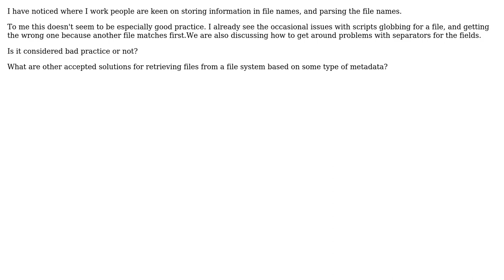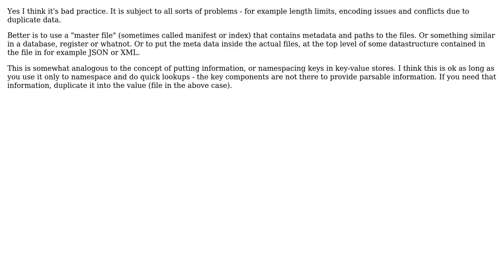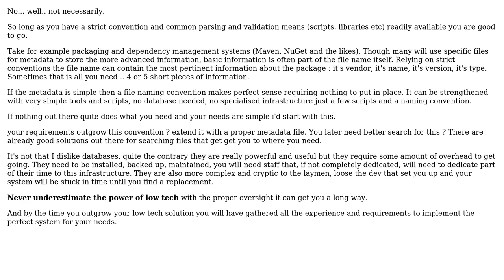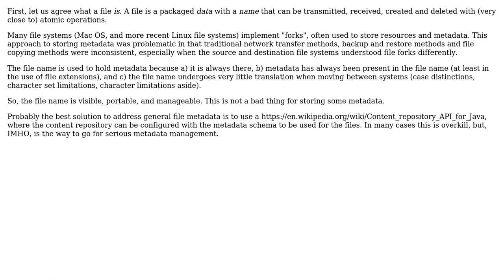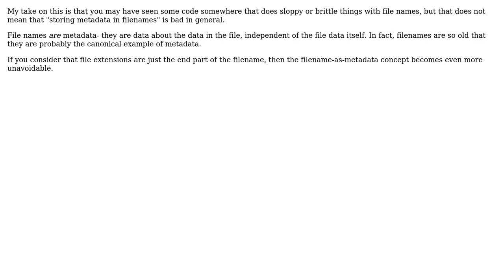Is it bad practice to store metadata information in file names? Better solutions?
Software Engineering: Is it bad practice to store metadata information in file names? Better solutions?

With thanks & praise to God, and with thanks to the many people who have made this project possible! | Content (except music & images) licensed under CC BY-SA | Music | Images & others | With thanks to user wobbily_col user user877329 user user1172763 user Newtopian user mouviciel user Matt Ellen user Magnus Wolffelt user Eric Wimberley user BobDalgleish and the Stack Exchange Network Trademarks are property of their respective owners. You are responsible for your own actions.